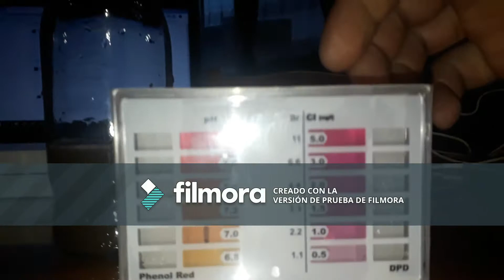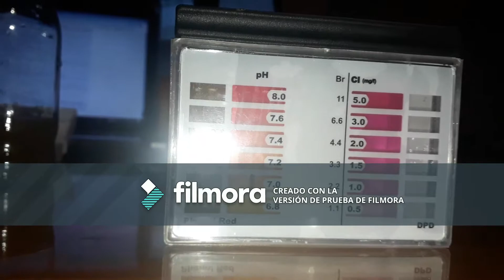Fase de Caracterizacion General_Bioquimica Metabolica_Eje SPA_Jarol Velasquez.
Jarol velasquez
pH del suelo